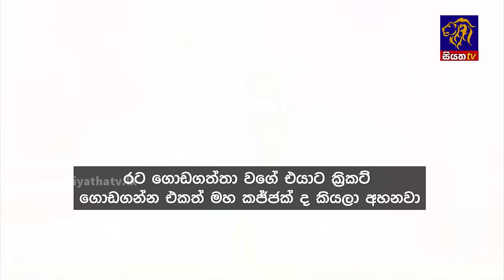Siyatha News | 06.00 AM | 23 - 11 - 2023